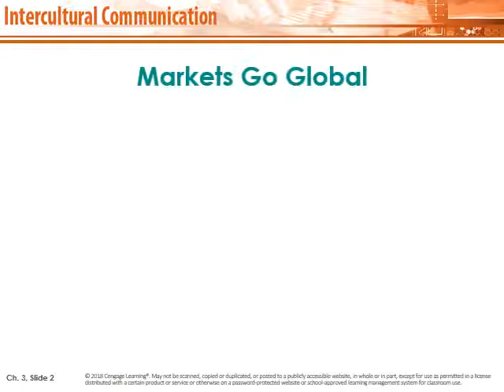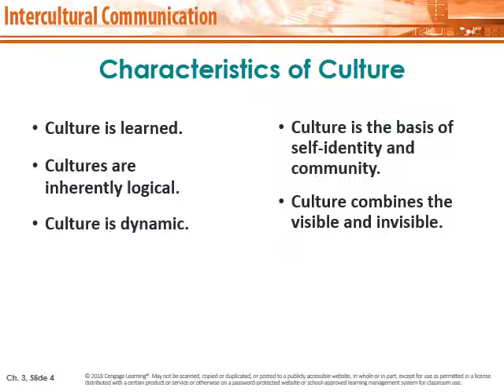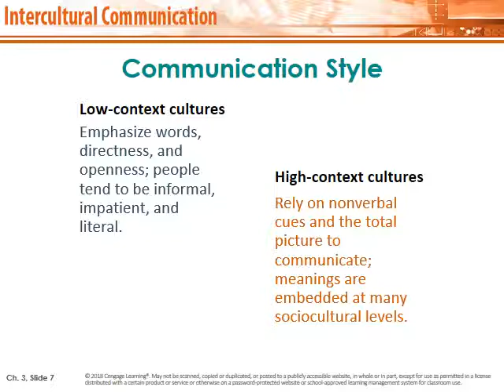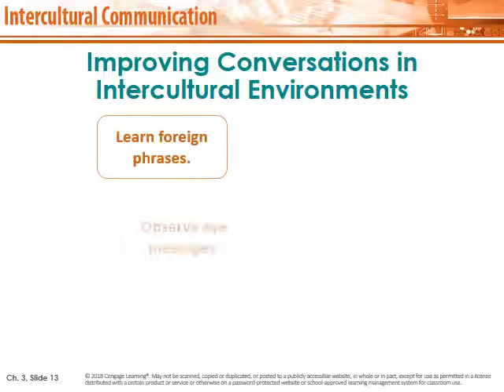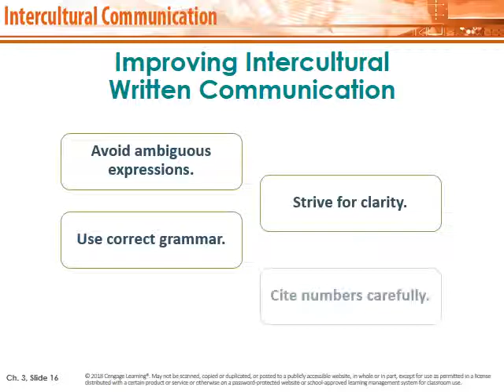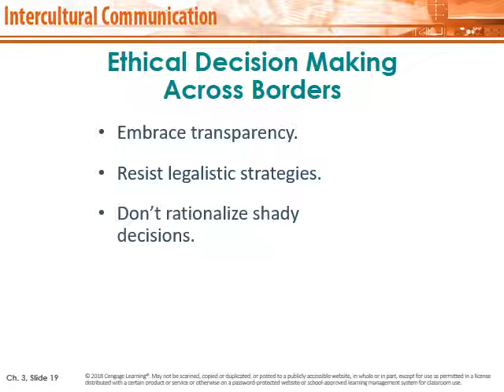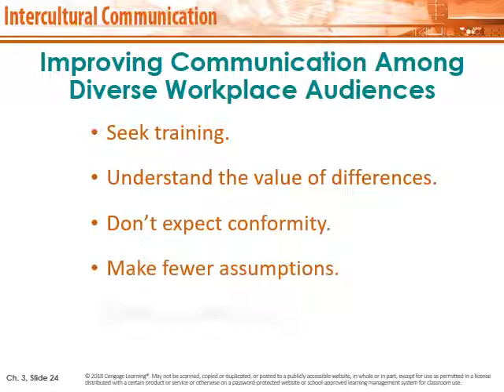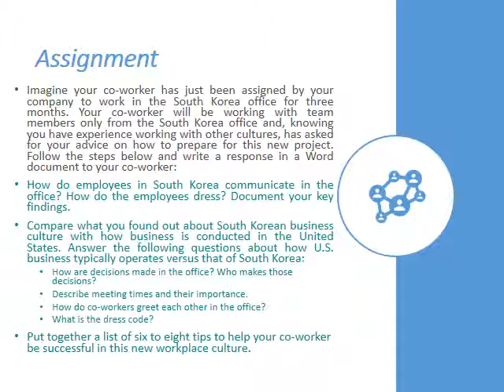الاتصال في مجال العمل - د/ فاطمة زغلف - 03